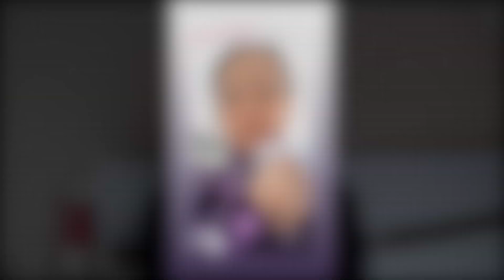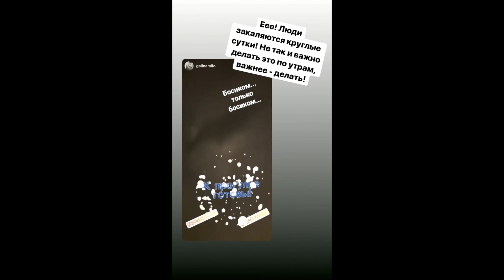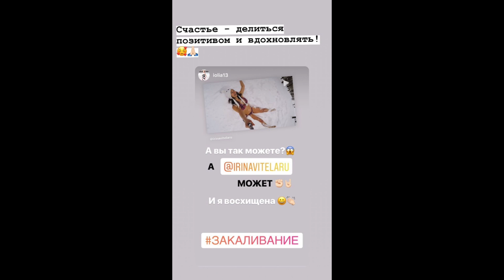Закаливание в Снегу и Обливание Зимой / Мотивация Укрепить Иммунитет / ЗОЖ / Петербург 2019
Я начала первое в жизни закаливание зимой. Я занималась ходьбой босиком по снегу. Затем стала купаться в снегу, растираться им и в самом конце дошла до обливания во дворе! Делюсь своим опытом и отзывом о полученном опыте. Помните всегда - Здорово Жить Здоровым!

🌟 Видео было полезно, интересно, мотивировало и развлекло тебя? Поблагодари автора